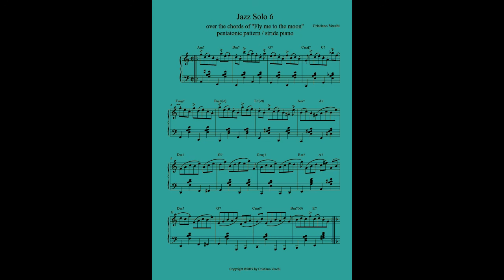Cristiano Vecchi - Jazz Solo 6 - Sheet Music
A solo over the chords of "Fly me to the moon", using a pentatonic pattern in original and retrograde form, and a simple stride piano pattern.
Twelve transpositions for a very useful practice.